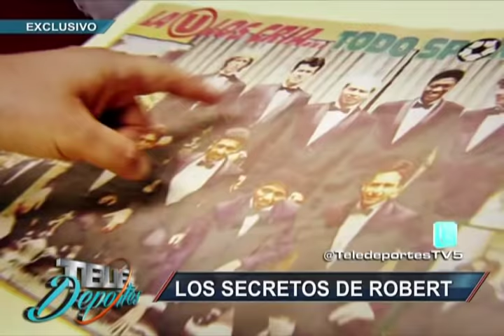Lo cuenta todo: Las confesiones de Roberto Martínez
El excapitán de Universitario reveló sus secretos mejores guardados en Teledeportes.